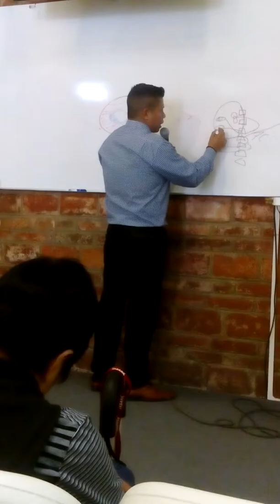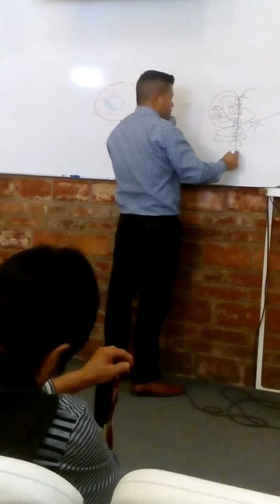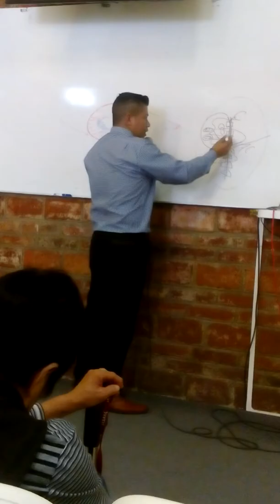Camas jazana(3)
Camas terapéuticas